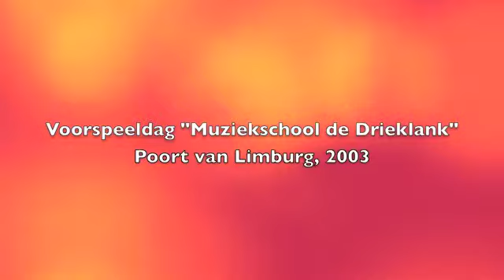Voorspeeldag Muziekschool de Drieklank, 2003.m4v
Voorspeeldag Muziekschool de Drieklank
Poort van Limburg, Weert
2003